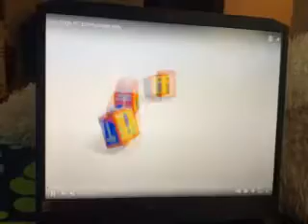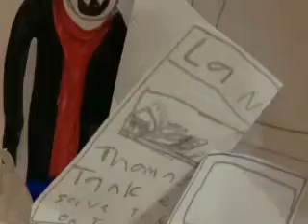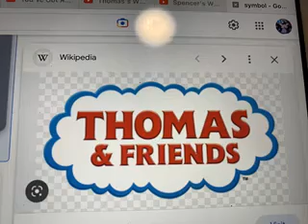THOMAS AND FRIENDS SET FOR ACHTION THE MOVIE